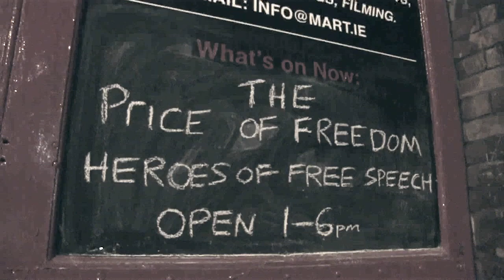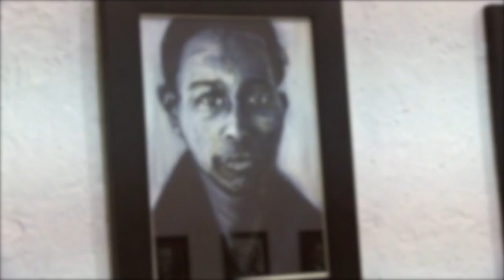The Price of Freedom (A Philip Moran Art Exhibition)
My name is Philip Moran and I work as an artist and illustrator. I have recently graduated from the National College of Art and Design with a degree in visual communication and I also have a diploma in fine art. You can see more of my work here.
   I was inspired to put on this show to help promote the idea of free speech and honour the many people, past and present, who have fought all over the world for the right to free speech through writing, theory, advocacy or activism. Often their efforts were truly heroic, as this fight has never been easily won. Today, as ever, the fight for free speech continues; in many places it is practically nonexistent and, where it does exist, it is always threatened or actually being eroded.
   Free speech is a foundation of political liberty; it means every individual has a voice and that their opinion matters, whoever they are. Free speech means the right to criticise and therefore it is the foundation of science, democracy and reason, because if nothing can be denounced as wrong, then nothing can be corrected. Free speech is therefore the fountainhead from which all the benefits and positive aspects of Western civilsation flows, as well as the cornerstone which supports the rights of the individual and their personal liberty.
   By clicking on links below you can read the speech I gave on the opening night, as well as learn about the technique I used to create the portraits.